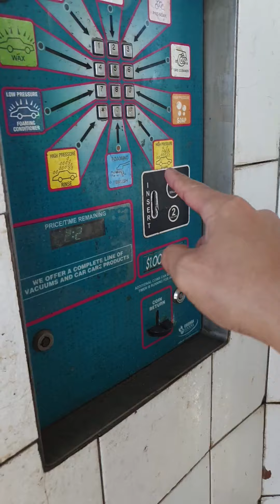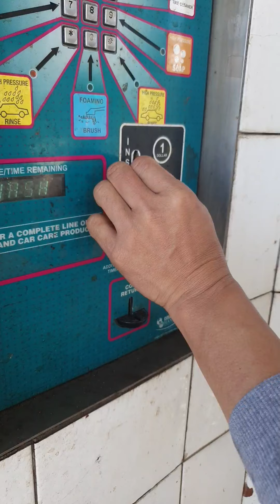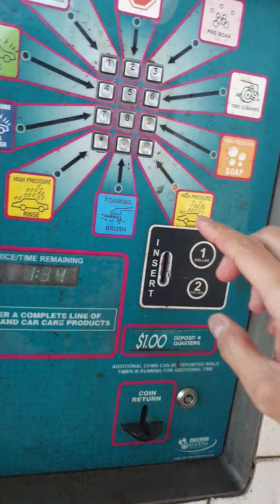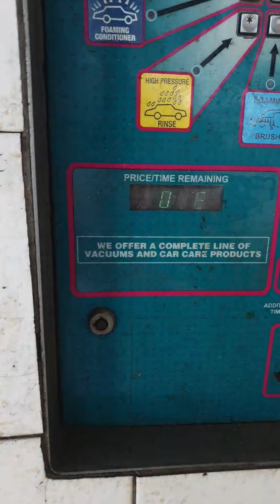HOW TO WASH YOUR CAR (SELF CAR WASH)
Self Car Wash

Melbourne Australia

Peace\m/

Godbless

FAIR-USE COPYRIGHT DISCLAIMER Copyright Disclaimer Under Section 107 of the Copyright Act 1976, allowance is made for "fair use" for purposes such as criticism, commenting, news reporting, teaching, scholarship, and research. Non-profit, educational or personal use tips the balance in favour of fair